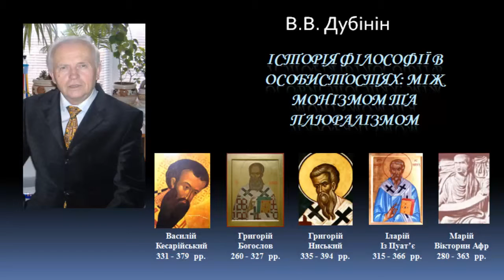История философии В. Кесарийский, Гр. Богослов, Г Нисский, Иларий из Пуатье, Марий Викторин